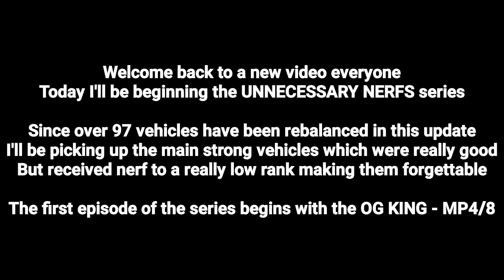Unnecessary Nerfs Ep.01 - McLaren MP4/8, Asphalt 8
Contents in the video:-
00:00 - Introduction
00:35 - Route 375-1
01:50 - Dubai
02:40 - Wall Ascent
03:40 - Dragon's Den
04:50 - Sector 8 Reverse
05:55 - Cloudtop Avenue
07:25 - Rapido Park
08:20 - Citadel Clash
09:28 - Dubai Reverse
10:18 - Temple Drive